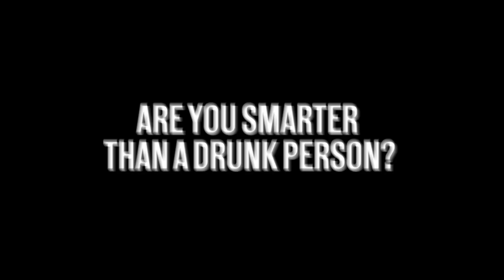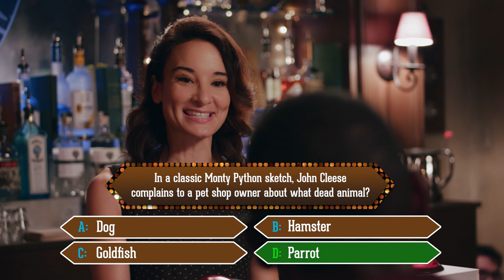Funny Victories & Defeats of Drunk Geniuses | Are You Smarter Than a Drunk Person?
Can these certified geniuses beat regular folk in bar trivia if they're drunk?